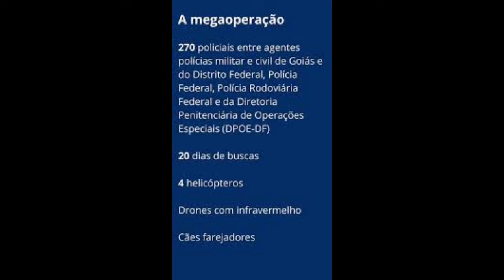Caso Lazaro Barbosa [A Caçada] ‘Trata-se de um monstro’, afirma ministro da Justiça sobre Lázaro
Descrição:

 Depois de 20 dias de buscas, Lázaro Barbosa, 32 anos, foi morto após ser capturado pela polícia na manhã desta segunda-feira (28), em Águas Lindas de Goiás (GO), a cerca de 50 quilômetros de Brasília (DF). Uma força-tarefa que mobilizou mais de 270 policiais procurava o criminoso desde o dia 9 de junho, após ser o principal suspeito do assassinato de um casal e dois filhos em uma chácara em Ceilândia (DF).
Na operação desta segunda, Lázaro foi atingido por vários tiros. Segundo o secretário de Segurança Pública de Goiás, Rodney Miranda, o foragido descarregou uma pistola ao ser encontrado pelas forças policiais e “não havia outra alternativa se não revidar”. De acordo com o governador do Estado de Goiás, Ronaldo Caiado (DEM), Lázaro foi localizado enquanto tentava contatar familiares que moram próximo da região de Águas Lindas, a cerca de 4 quilômetros da casa onde moram a ex-mulher dele e a mãe dela.

O histórico de Lázaro

Nascido na cidade baiana de Barra Mendes, a 530 quilômetros de Salvador, Lázaro respondeu por um homicídio na cidade natal quando tinha 20 anos. Em 2011, já em Ceilândia, foi condenado por estupro e roubo com emprego de arma. Em 2018, chegou a ser preso após três mandados de prisão por homicídio qualificado, porte ilegal de arma de fogo, roubo e estupro, mas fugiu do encarceramento poucos meses depois, e era procurado por crimes de roubo, estupro e porte ilegal de arma de fogo no Distrito Federal e em Goiás.
Em abril deste ano, Lázaro foi indiciado pelos crimes de roubo mediante restrição de liberdade das vítimas e emprego de arma branca por tentativa de latrocínio. Ele invadiu uma chácara em Santo Antônio do Descoberto, em Goiás, e golpeou um idoso com um machado. No mesmo mês, Lázaro passou a ser considerado suspeito de invadir uma casa no Sol Nascente (DF) e trancar pai e filho no quarto, levanto a mulher para um matagal, onde a estuprou.